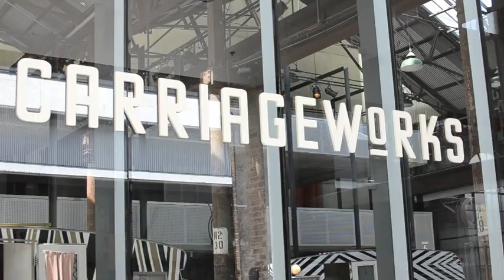Behind the Scenes - "Australia Crew Rehearsals"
Over the past twelve months, Australians have been quietly discovering what American audiences already know, that CELTIC THUNDER is a phenomenal international hit. With their DVD and CD "The Show" having just gone twice Platinum in Australia and their DVD "The Show" still in the Top 30 ARIA charts after a staggering 33 weeks, CELTIC THUNDER - Emmet Cahill, Keith Harkin, Ryan Kelly, George Donaldson and Neil Byrne - are set to tour Australia for the very first time in February 2012.